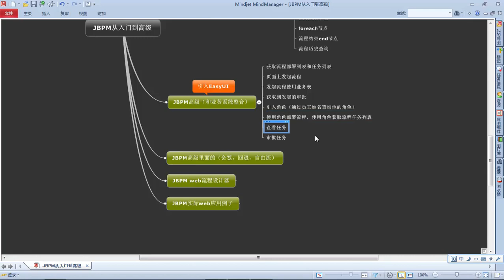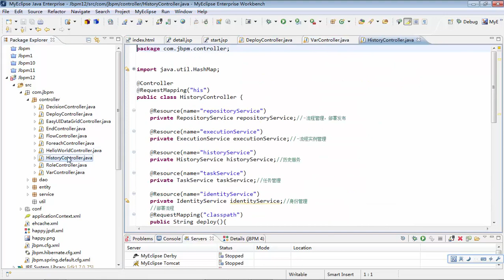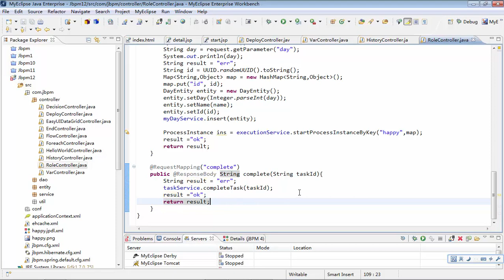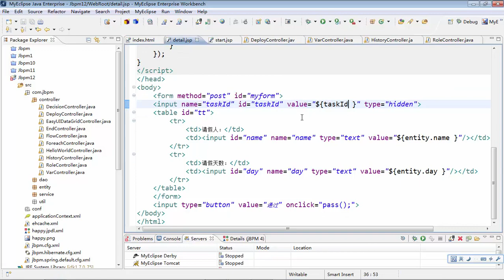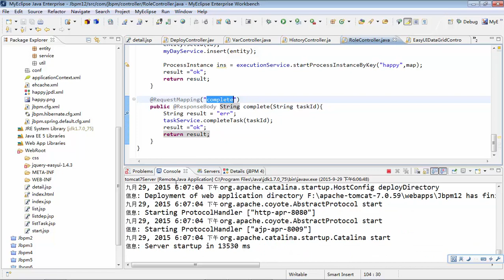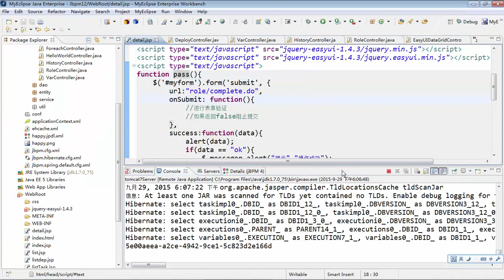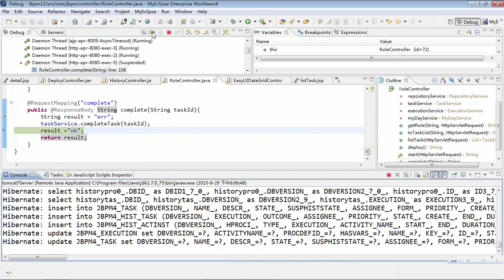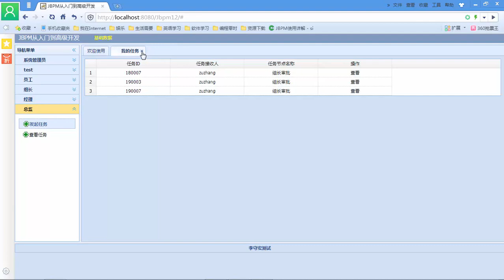JBPM从入门到高级开发26 jbpm高级——审批任务